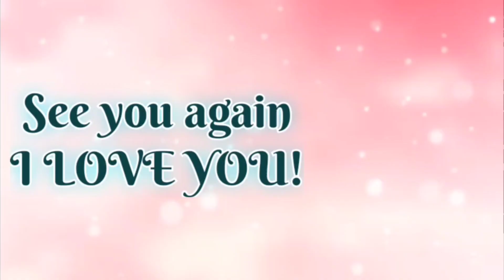See you my Bulacan family